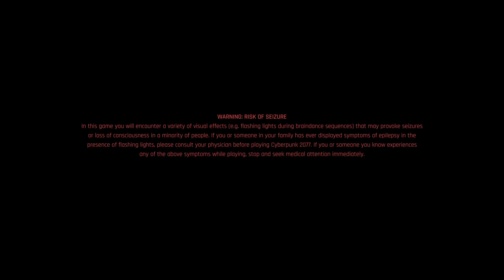Phantom Liberty DLC FP Pt. 3 (CP Pt. 31)